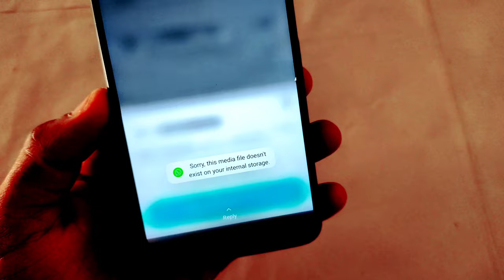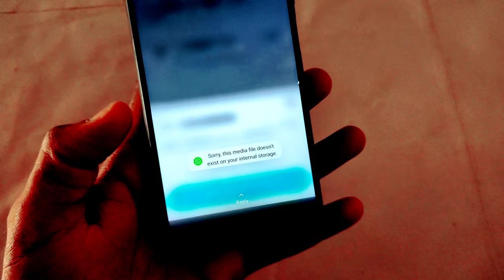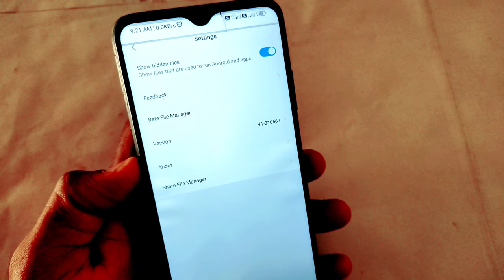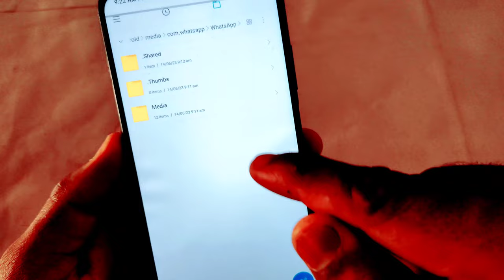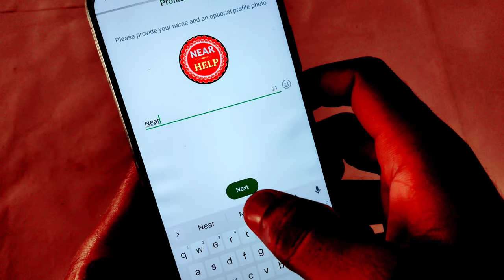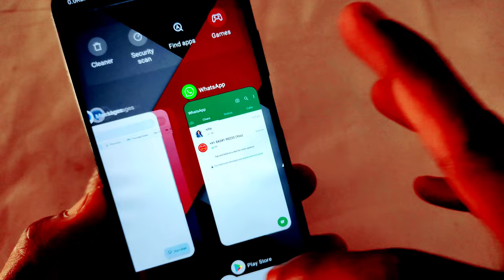WhatsApp Sorry This Media File Doesn't Exist | Problem Solved | How to fix whatsapp download failed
Whatsapp sorry this media file doesn't exist on your internal storage Problem Solve।

How to Fixed This Error ? Friends is video me aapko puro information di jayegi.

Cover topic:
Sorry this media file not exist on your internal storage
whatsapp sorry this media file doesn't exist on your internal storage
Sorry this media file not exist on your internal storage status problem
Sorry this media file not exist on your internal storage how to solve
sorry this media file doesn't exist on your internal storage
sorry this media file doesn't exist on your internal storage whatsapp status
sorry this media file doesn't exist on your internal storage problem solve
sorry this media file doesn't exist on your internal storage kaise thik kare
sorry this media file doesn't exist on your internal storage status problem
sorry this media file doesn't exist on your internal storage how to solve
whatsapp error, sorry this media fie doesn exist on your internal storage
this media file does not existin your internal storage whatsapp
whatsapp sorry this media file doesn exist on your internal storage
sorry this media fie doesn exist on your